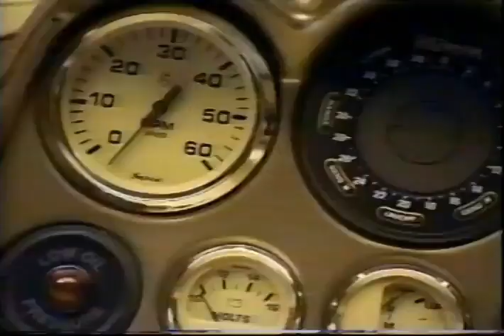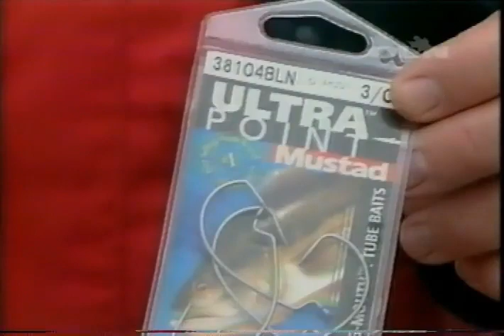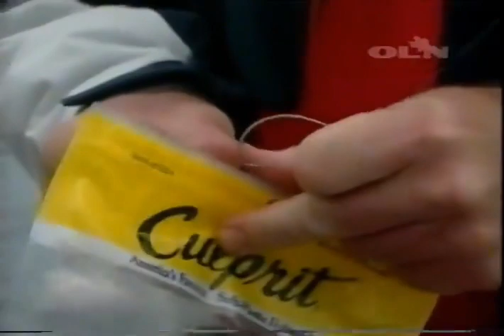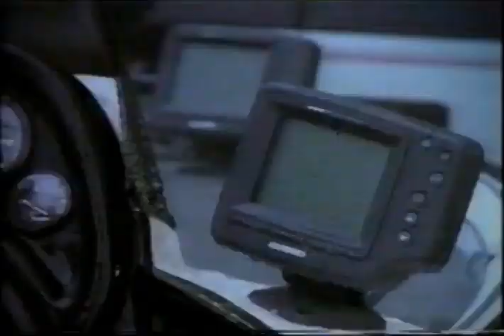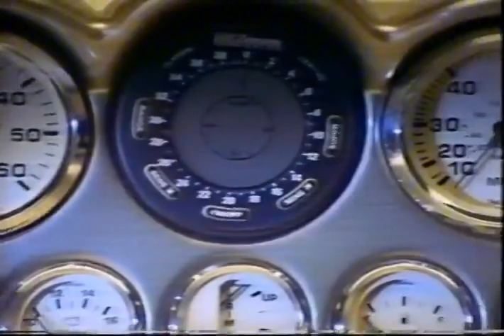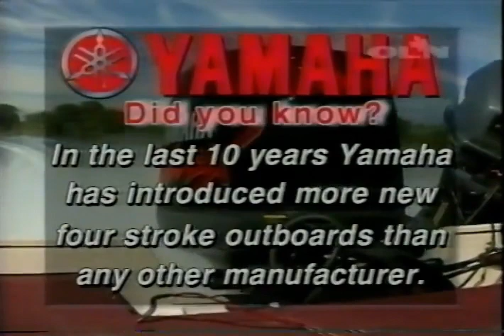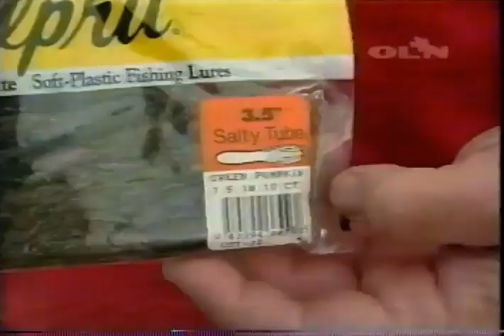2001 The Fishful Thinking Show on OLN (with commercials) 📼 🇨🇦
In this 2001 episode of "The Fishful Thinking Show" on OLN, join Charlie Wray and his daughter Jess as they navigate the chilly waters of Lake Erie. Discover the effectiveness of Mustad's Ultra Point hooks and delve into the traditional methods of smoke curing meat and fish. This episode is packed with practical fishing strategies tailored for murky water and cooler temperatures, ideal for enhancing your fall fishing adventures.

Presented with commercials for maximum nostalgia.

Commercials include:

- Mustad Ultra Point premium hooks: Highlighting their durability and sharpness.
- Little Chief smokehouses: Techniques for smoke curing meats and fish.
- Yamaha outboards: Emphasized as the top choice for reliability and durability.
- Genesis trolling motor: Showcasing advanced features like power stow and deploy.
- Fram Extra Guard oil filters: Designed for better grip and higher efficiency.
- H2 Optics by Serengeti: Polarized sunglasses optimal for fishing.
- The Weekend Fisherman show on the Outdoor Life Network: Promoting upcoming episodes.
- PL Tacko Logic systems: Solutions for organizing fishing tackle and gear.

This video was rescued from a six-hour VHS cassette uploaded to archive.org Thanks to roger_cannons_archival_adventure for making the video available.